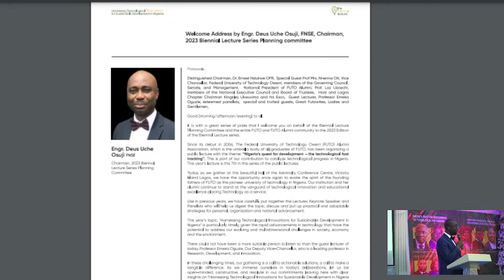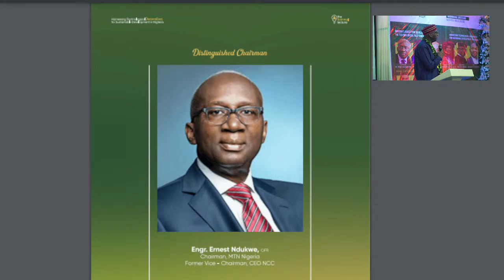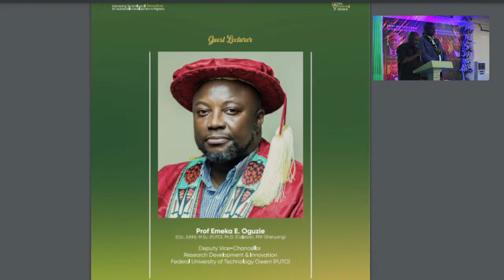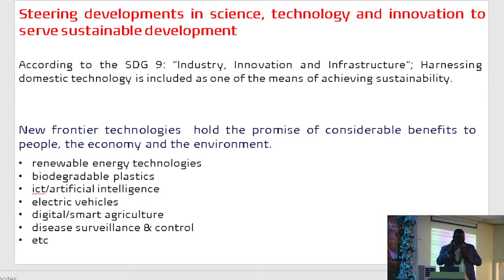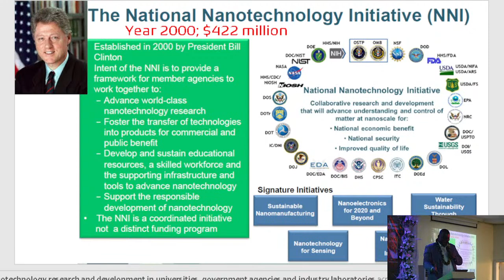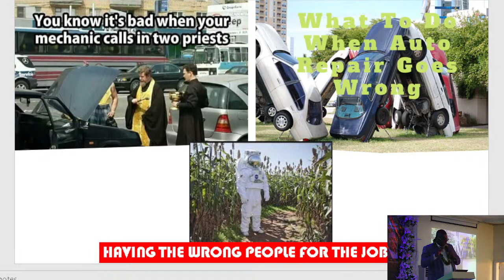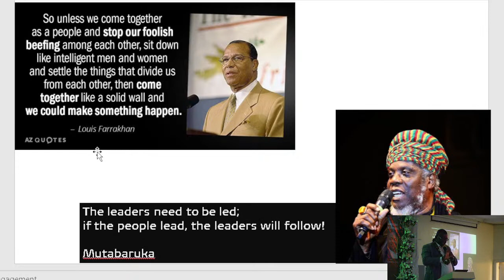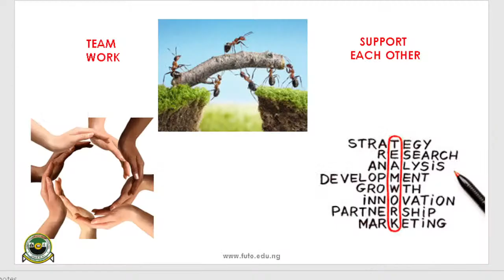Biennial Lecture Series BLS 2023- "Nigeria's Quest for Development: The Technological Fast Tracking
Join us for the prestigious Biennial Lecture Series 2023, an initiative by the Federal University of Technology, Owerri (FUTO) Alumni Association. Engage in a thought-provoking conversation led by distinguished leaders and academics, focusing on "Nigeria's Quest for Development: The Technological Fast Tracking."

🎙 Keynote Speaker:
- Mr. ED Ubong, Coordinator of the Decade of Gas Program and Immediate Past President of the Nigerian Gas Association

🎙 Other Distinguished Speakers:
- Professor Emeka Oguzie
- Engr. Dr. Ernest Ndukwe
- Professor Laz Uzoechi, National President of the FUTO Alumni Association

⏰ Time: 10:00 AM (GMT+1)
📍 Location: Admiralty Conference Centre, Victoria Island, Lagos

Agenda:
- Welcoming Address
- Keynote Speech
- Panel Discussions
- Q&A Session
- Closing Remarks

Visibility:
Public